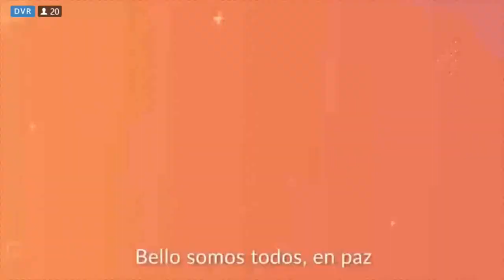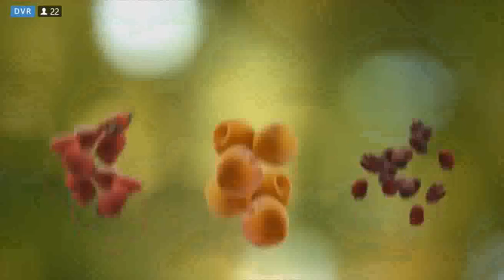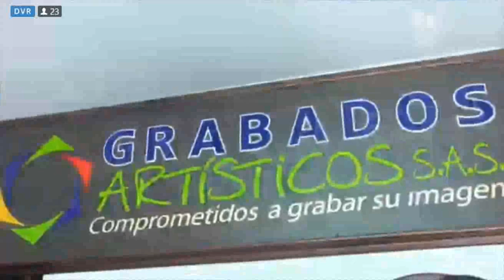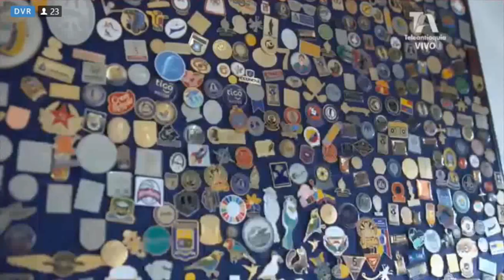EL SÚPER DEBATE 6 DE OCTUBRE DE 2019